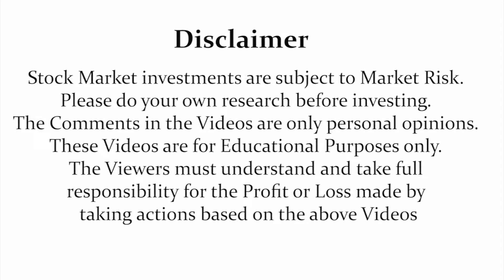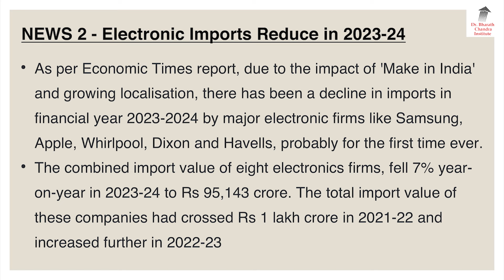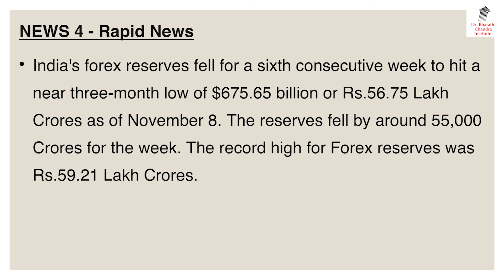ಬ್ರೇಕಿಂಗ್ ನ್ಯೂಸ್ & Breaking News - 16 November 2024